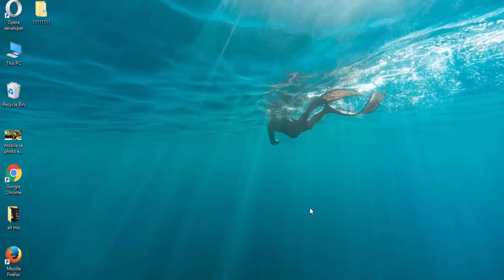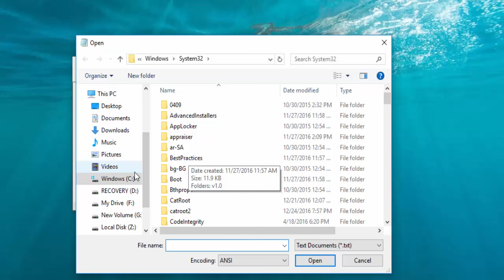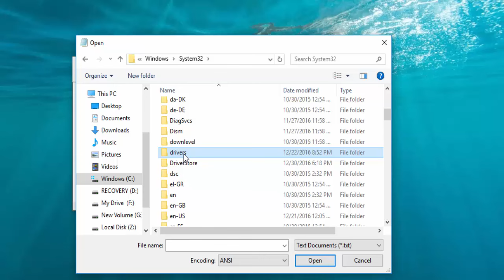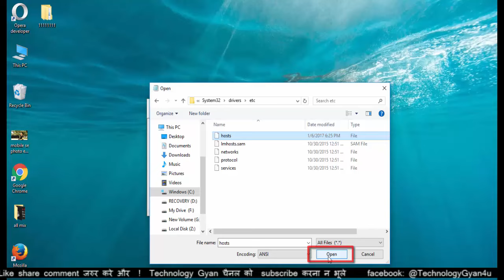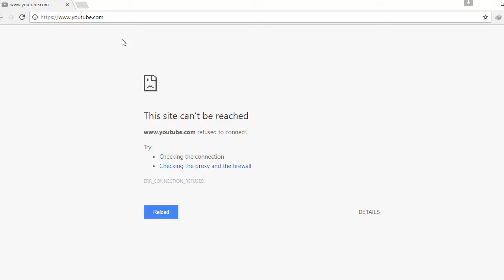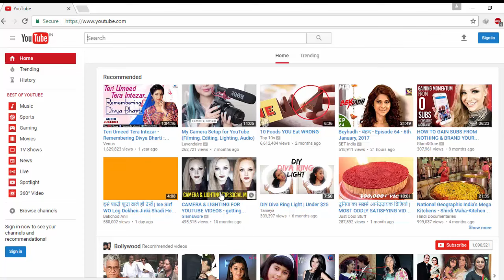How to block Any website on your computer and laptop | Website ko block kaise kare computer mai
this video will help you to block all the websites on computer,you can block facebook ,youtube, on your computer or a laptop,you can also block porn websites,Want to block all users of a Windows PC from opening certain websites, regardless of the browser they use or the time of day.

is video me , mai aapko bataunga ki kaise aap apne computer ya laptop website ko block kar sakte hai , aap apne computer me porn website ko block kar sakte hai facebook , youtube ya fir kisi bhi durse website jo aap block karna chahte hau vo aasani se kr skte hai

इस विडियो में मेने आपको बताया है की किस तरह आप अपने कंप्यूटर लैपटॉप में वेबसाइट जैसे की फेसबुक वेबसाइट पोर्न वेबसाइट या यूट्यूब वेबसाइट को आसानी से ब्लाक कर सकते है और अनब्लॉक भी कर सकते हो